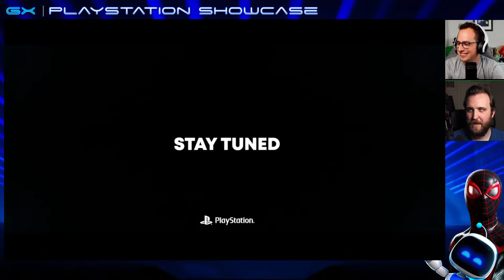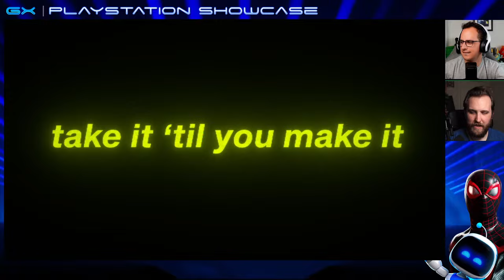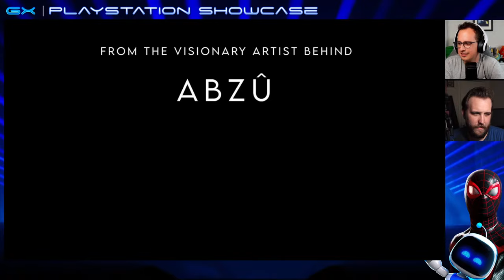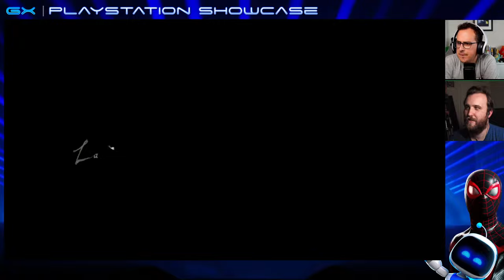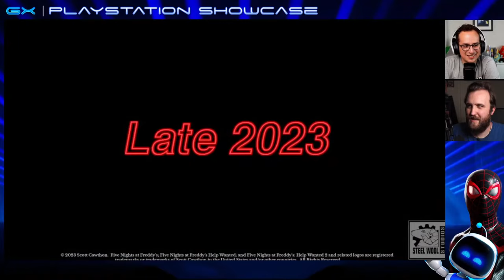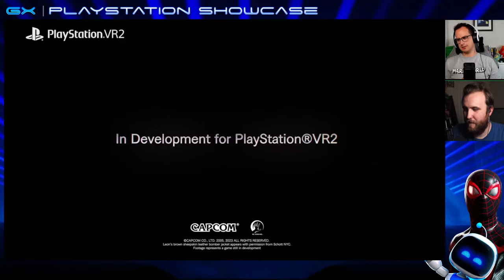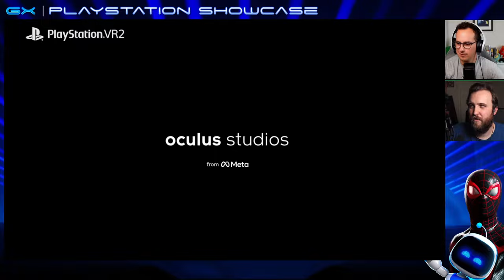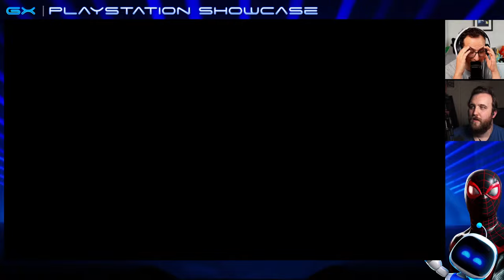Let's Swing by the PlayStation Showcase! - LIVESTREAM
Let's watch the one-hour PlayStation Showcase and see what all the surprises are.